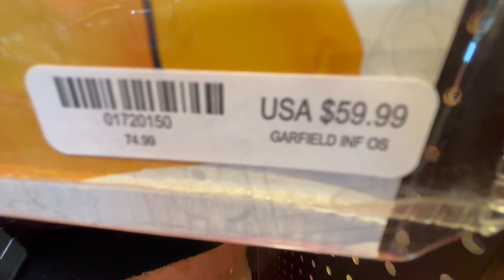GARFIELD Costumes @ Spirit Halloween 2024